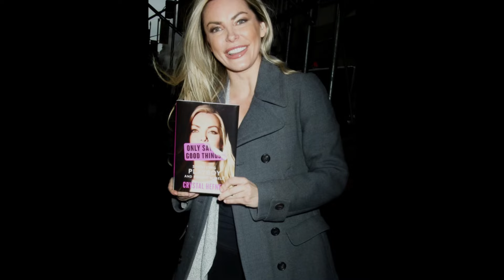Holly Madison| copying from Holly Madison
Holly Madison Accuses Crystal Hefner of Copying Her Writing Style in Memoir About Time in Playboy Mansion
In this video, there is a hot news. so please stay with me until the end of this video.
💚Welcome to celeb news. Here, three times a week, I post the most attractive videos about celebrities for you to enjoy. Important news that you would like to know about your favorite actors, as well as celebrities' biographies, I will post them here while respecting their privacy.
Videos link:
Holly Madison
Crystal Hefner
Celebrities news
Celebrity scandal
Hallywood news